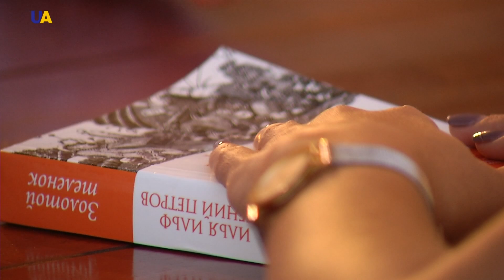Схема финансирования Фонда гарантирования вкладов - абсурдна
Современные Остапы Бендеры. За последние три года в Украине стало на 90 банков меньше. По разным причинам. Но основная - это великие комбинаторы в управлении. В Одессе, мы записали интервью с человеком, который знает всё о сравнительно честных и не совсем честных способах вывода денег из финучреждений. Он был хозяином банка, а теперь - ликвидирует банки-банкроты.